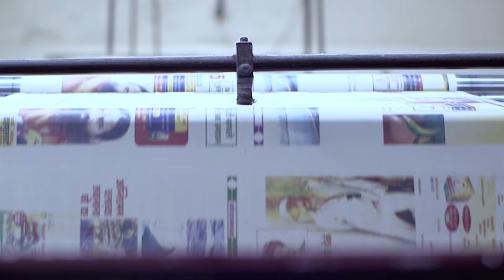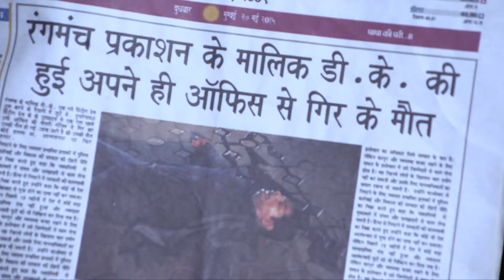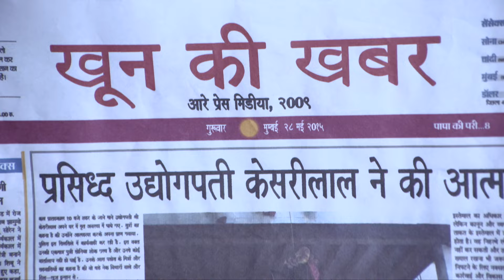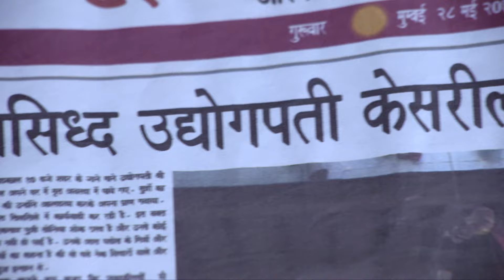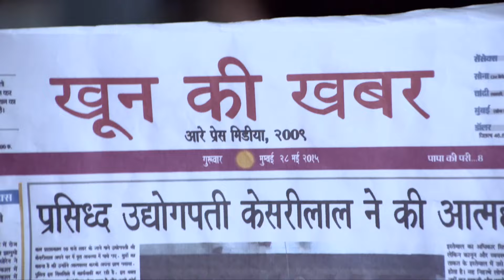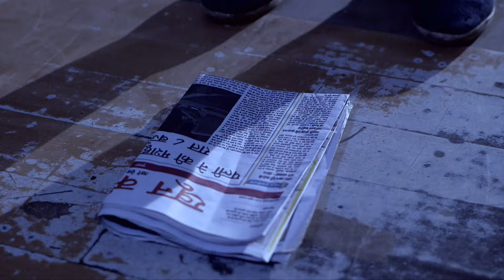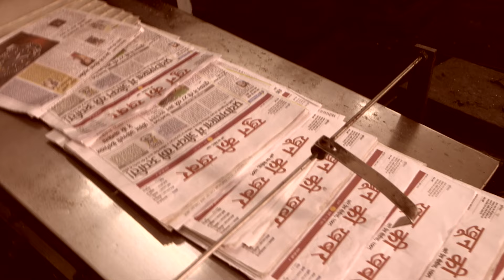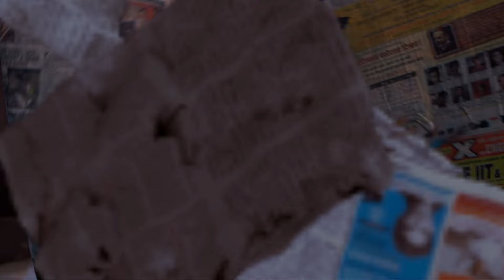Printing Press में क्यों आती है खूंखार आत्मा? | Aahat | Ghost Stories | Mystery | Hindi Serial